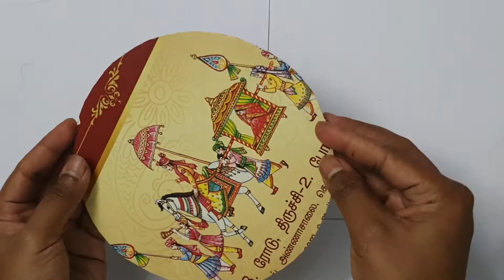flower wall hanging craft | Jackie Art's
Flower Wall Hanging Craft